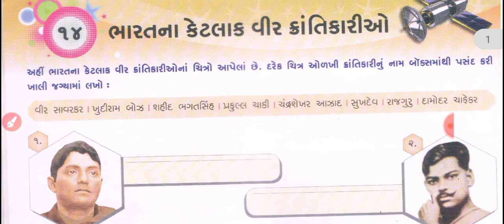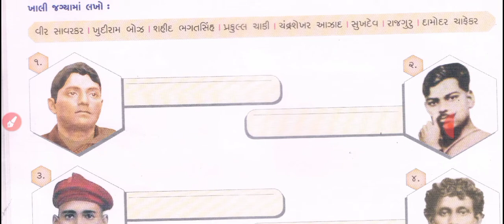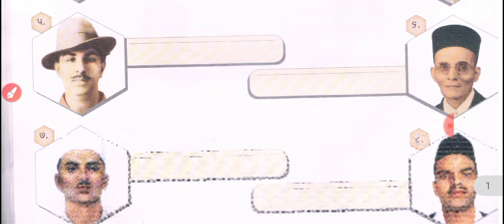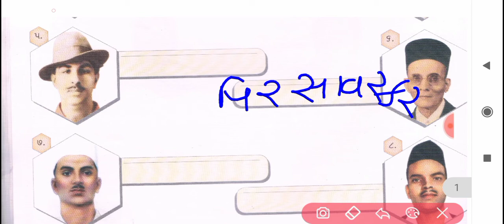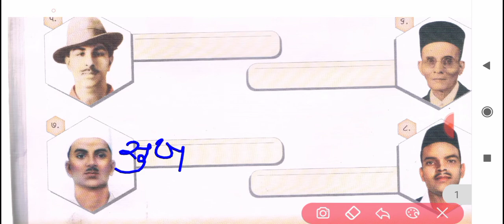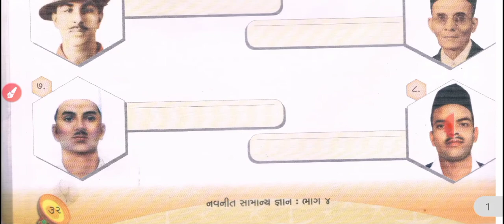std 4 gk ch 14 | ભારતના કેટલાક વીર ક્રાંતિકારીઓ